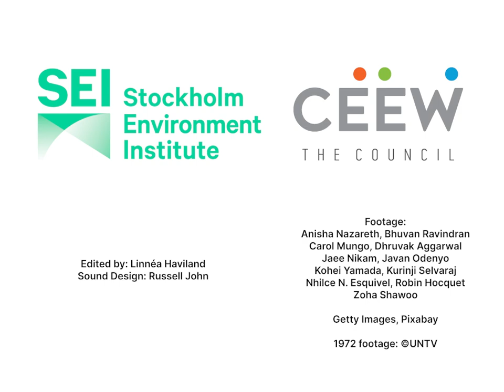Charting a Youth Vision for a Just and Sustainable Future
Fifty years ago, nations acknowledged their collective duty to protect and improve the environment.
In the five decades that followed the UN Conference on the Human Environment, carbon emissions have more than doubled. Humanity has expanded.
And we have altered 75% of the planet’s ice-free land.
Wildlife populations are a third of what they were in the 1970s.

Compared to a person born in 1960, a child born in 2020 will experience
nearly twice as many wildfires,
two and half times as many droughts, and
seven times more heatwaves in the course of their lives.

Youth today are nearly half of the world’s population. They will experience climate change and its prolonged impacts. They will see what the world’s ecosystems will look like in the future.

Young people should have a say in what that world will be and what we can do to make it happen. We, the young people who have written the report: 'Charting a Youth Vision for a Just and Sustainable Future', have a vision of what this would could be – and what we can do to make it happen.

Our youth report is written by 11 authors from 7 countries. It contains perspectives from more than a thousand young people living in 89 countries.
It comes at a point in history that could potentially determine the fate of life on the planet.

We have a vision for a world where
growth and progress are framed not just in economic terms,
but centered on the happiness and dignity of all life,
the flourishing of natural ecosystems, and
the flowering of global solidarity and equality for all.